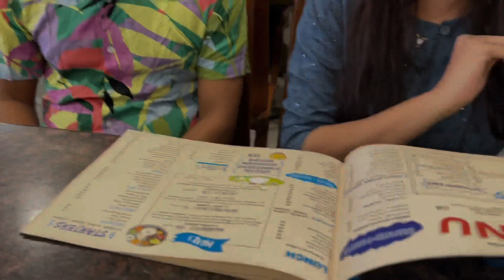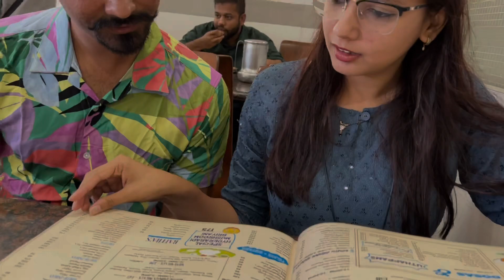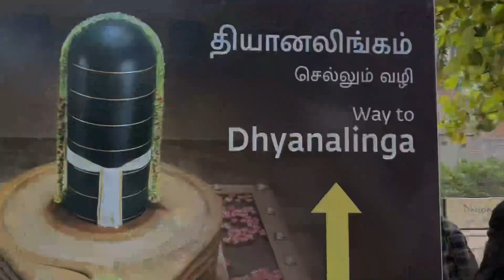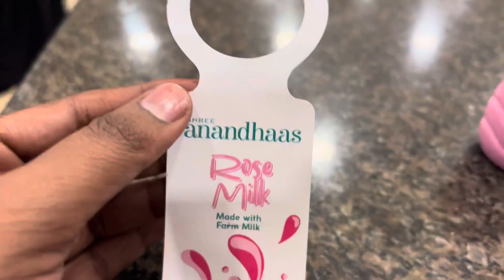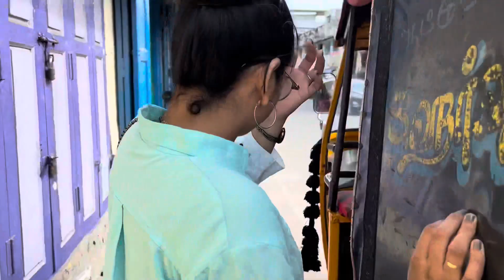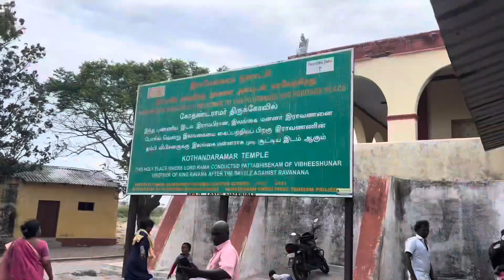Jaipur To ADIYOGI AND ISHA FOUNDATION, SAT GURU , Savesoil earth Vlog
Jaipur To ADIYOGI AND ISHA FOUNDATION, SAT GURU Vlog { आदियोगी कोयंबटूर } @PihuAniVlog

Topics include in this video:
- Isha Yoga Center Coimbatore
- Coimbatore to isha yoga center
- How to reach Isha yoga center from Coimbatore
- Adiyogi Isha Shiva Statue
- How to stay in Isha Adiyogi Center
- Adiyogi Coimbatore Travel Guide
- Coimabtore Bus Timings for Isha Adiyogi Shiva Center
- How to reach Adiyogi from Coimbatore
- Isha Yoga Center Shiva Statute
- Isha Center Coimbatore Stay Booking
- Adiyogi Shiva Statue Complete Travel guide
- Buses Timings for Adiyogi Isha Yoga Center